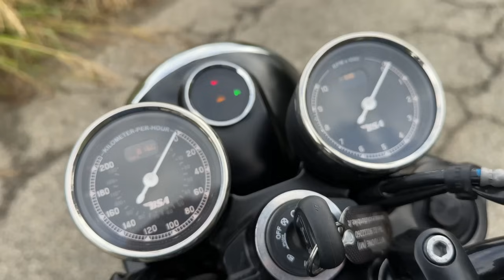BSA Gold Star 650. Riflessioni dopo 1.000 km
Ho guidato una BSA nuova! Fino a poco tempo fa pensavo che al massimo la fortuna mi avrebbe concesso di provare una BSA d'epoca e invece lo scorso anno il clamoroso ritorno del marchio di Birmingham ora nell'orbita di Mahindra con un nuovo modello. Non poteva che chiamarsi Gold Star.

Finalmente sono riuscito ad averla con me per una decina di giorni durante i quali ho percorso un po' tutte le situazioni, dalla città all'autostrada, dai passi alpini più veloci a quelli più lenti per passare persino sugli sterrati. Senza tralasciare un bel nubifragio...

La Gold Star 650 mi ha accompagnato durante il week-end Clandestino con gli amici del Clan e lo ha fatto egregiamente: con stile e prestazioni godibili non si è mai sentita in affanno, anzi. Mi ha divertito. E poi quel colpo d'occhio della strumentazione super classica...

La colorazione Shadow Black che vedi nel video viene proposta a 6.599 euro.
CAPITOLI:
0:00 Let's talk about this british lady
0:16 Presentiamola
2:15 un test intenso
3:36 partiamo dall'estetica e dal... listino
6:33 strumentazione a testa in giù
8:08 e senti che sound! Parliamo del mono 650
9:30 comfort e vibrazioni
10:39 posizione di guida
15:14 ciclistica
19:30 conclusioni, pregi e difetti
MI PIACE:
• Look, soprattutto serbatoio e parte anteriore
• Prestazioni godibili
• Sella comoda
• Bel sound da mono di carattere

NON MI PIACE:
• Poca distanza pedane-sella
• Geometria posteriore, è troppo bassa dietro e gli ammortizzatori hanno poca corsa
• Prezzo: a 6.6 è ok, ma a 7.5 (della versione "standard") no